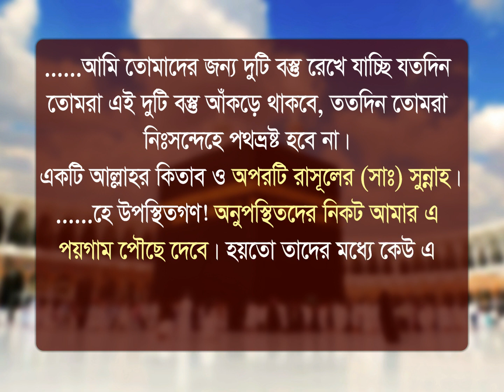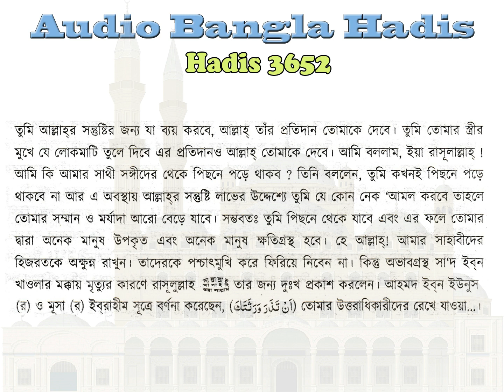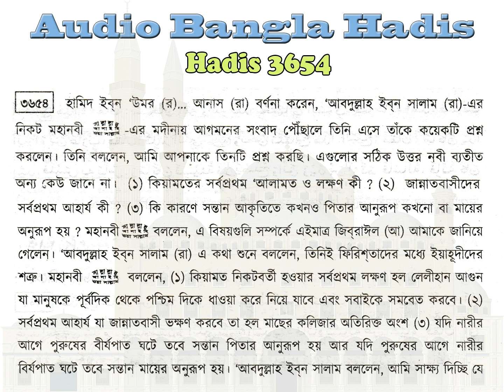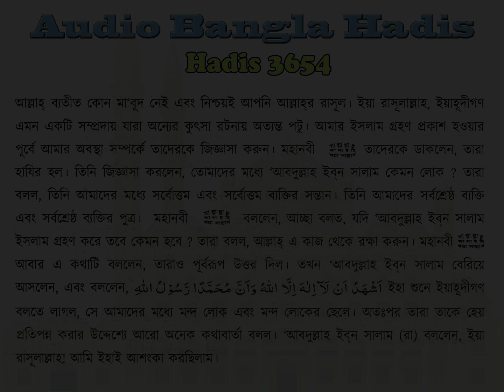বুখারী শরীফ বাংলা, ৬ষ্ঠ খন্ড, হাদিস ৩৬৫০-৩৬৫৪ | Bukhari Sharif Bangla, Hadis 3650-3654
এ পর্বে আপনারা ”আম্বিয়া কিরাম (আঃ) (নবী-রাসূলগণ)” সম্পর্কিত হাদিস শুনতে পারবেন। আমরা প্রতিনিয়ত বুখারী শরীফ হাদিস শেয়ার করার চেষ্টা করে যাচ্ছি। আমাদের উদ্দেশ্য আপনারা যাতে হাদিস শুনে এবং পড়ে বেশি বেশি জ্ঞান অর্জ্ঞন করতে পারেন।

সহীহ বুখারী শরীফ বাংলা, ৬ষ্ঠ খন্ড
হাদিস ৩৬৫০-৩৬৫৪